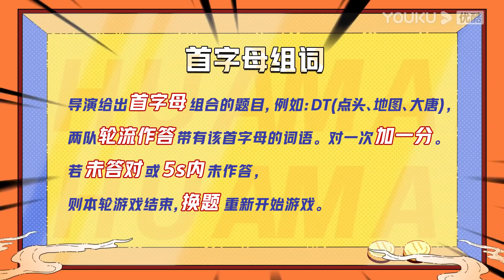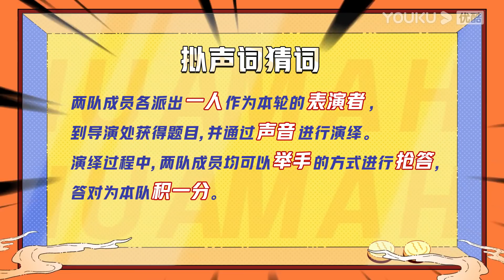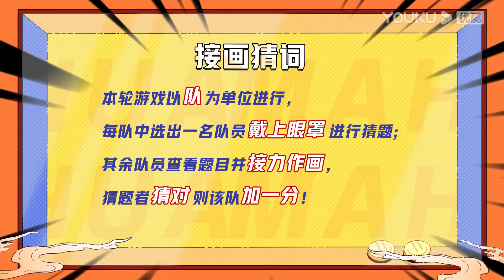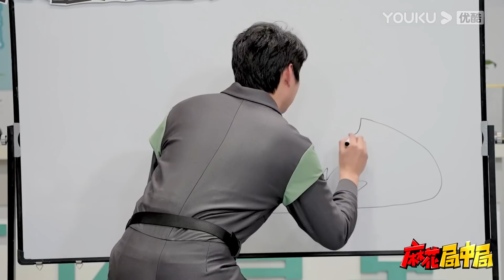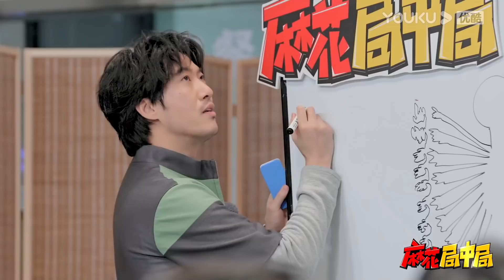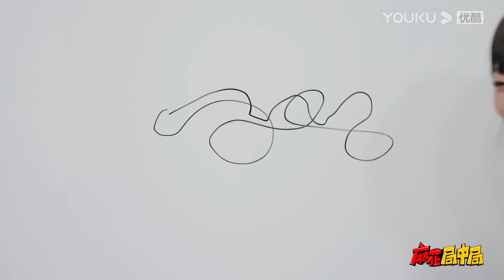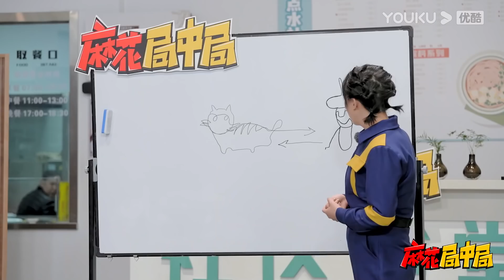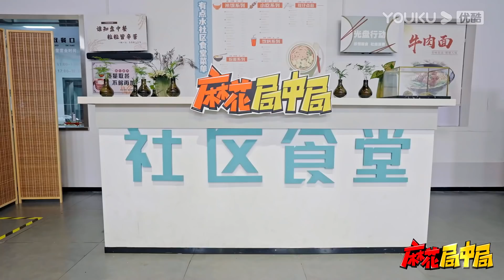【会员抢先看】【麻花局中局】 EP06 | 局中局：沈腾教林允耍赖赢李诞 | 沈腾/马丽/艾伦/常远/吴昱翰/黄才伦/王成思/刘迅/许文赫/高海宝/李海银/许吴彬/李诞/林允| 优酷综艺 YOUKU